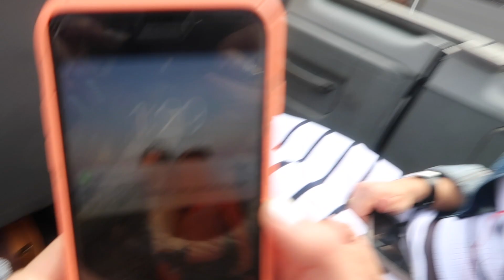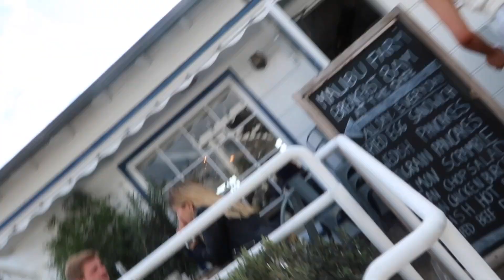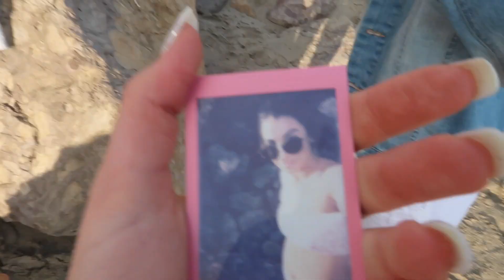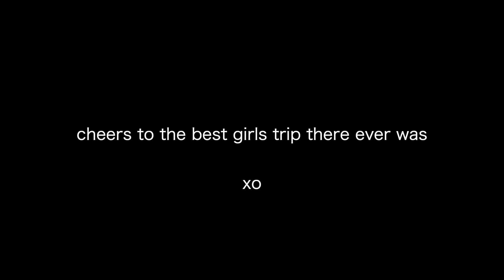CALIFORNIA WITH MY BEST FRIENDS | CHLOE BARBU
Hi everyone!!! We had the best girls trip to California and I had to share it with you guys!! Enjoy. xx

Sara's Instagram: @sarahardwick4
Lexi's Instagram: @lexi_thomasss
Madi's Instagram: @madi_graveline

Song: Bryce Vine - La La Land ft. YG